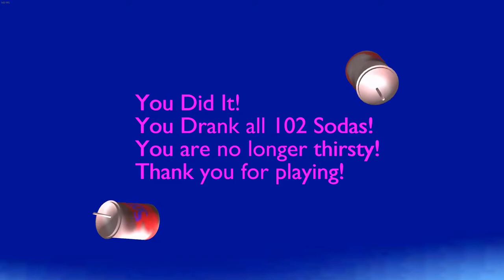Cirno Finds The Meaning of S O D A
Cirno playing Soda Drinker Pro